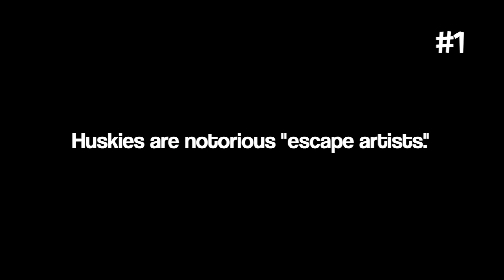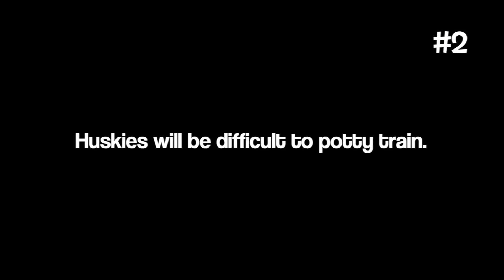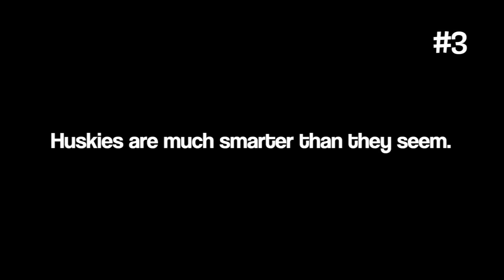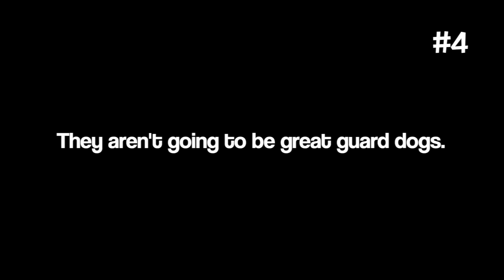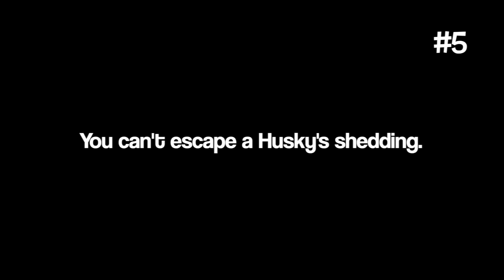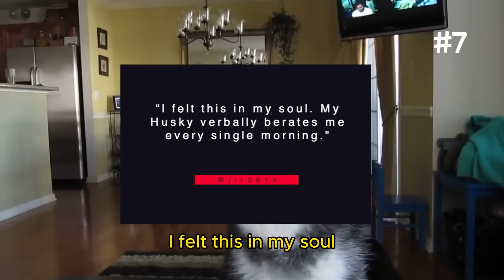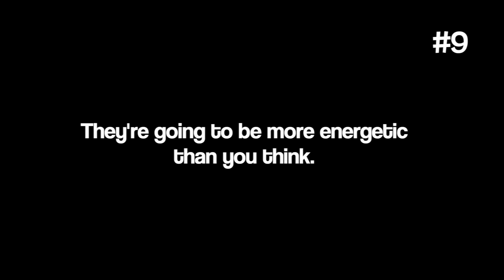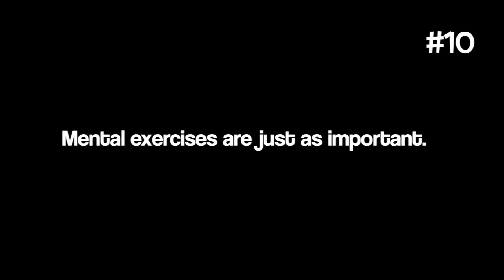Getting a Husky Turned Out Differently Than Expected...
Thinking about bringing home a Husky? You'll want to watch this. This is all the things I wish I knew before I brought home a Husky. From their silly antics, to their unique talents and necessities, here's what all new owners need to know about Siberian Huskies.

**Help me feed 10,000 meals to rescue dogs (with just 2 seconds of your time)! When we hit our goals, i'll post the proof! Thanks for helping out.**